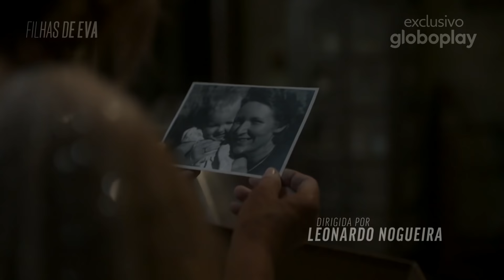Filhas de Eva | Exclusivo Globoplay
Uma decisão corajosa muda a vida de três mulheres.